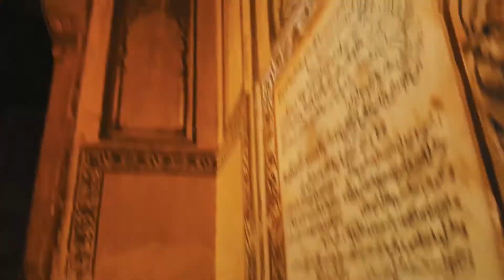First Vlog?? ||Badshahi Mosque k epic LEVELz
A short visit to Badshahi Mosque and a little bit of practice to face the camera.